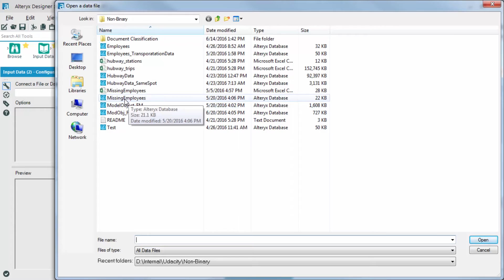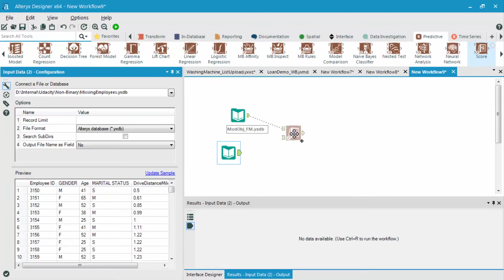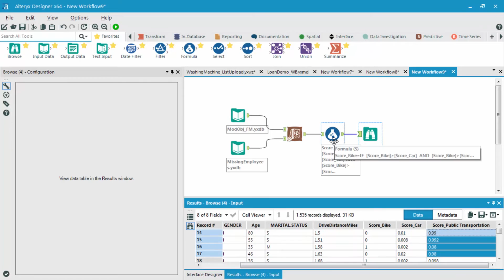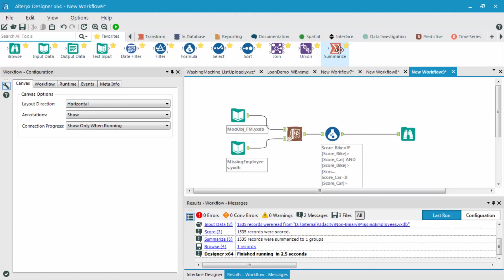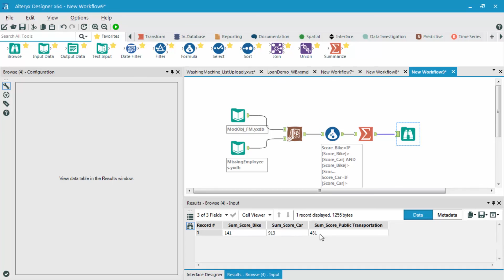Score the missing data